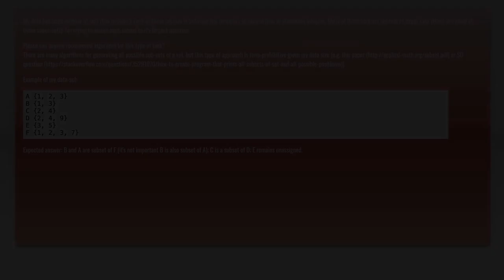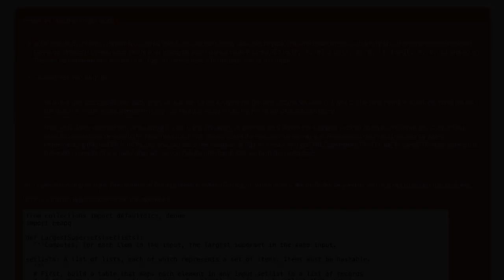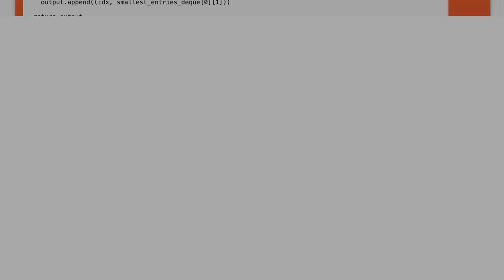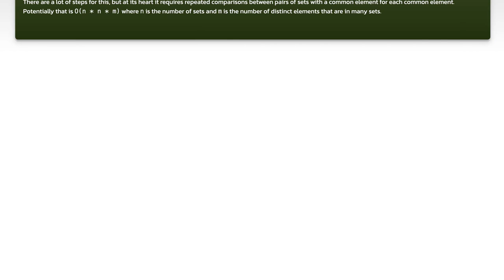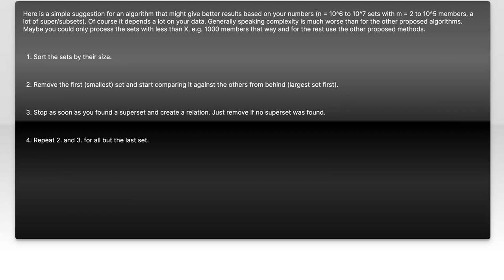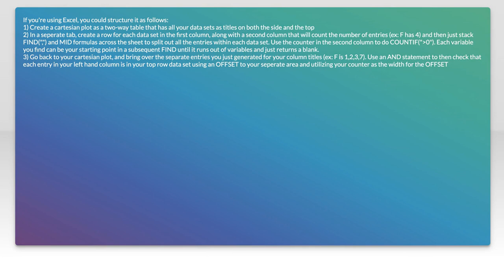How to Assign Multiple Subsets to Their Largest Supersets Efficiently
In this video, we delve into the fascinating world of set theory and data organization, focusing on the efficient assignment of multiple subsets to their largest supersets. Whether you're a data scientist, programmer, or simply curious about mathematical concepts, understanding this process can significantly enhance your ability to manage and analyze complex data structures. Join us as we explore practical strategies and techniques to streamline this task, ensuring accuracy and efficiency in your work.

Today's Topic: How to Assign Multiple Subsets to Their Largest Supersets Efficiently

Related to: assignsubsets, largestsupersets, efficientassignment, subsetanalysis, supersetidentification, datastructures, algorithmoptimization, computationalefficiency, settheory, programmingtechniques, performanceimprovement, datamanagement, subset-supersetrelationship,